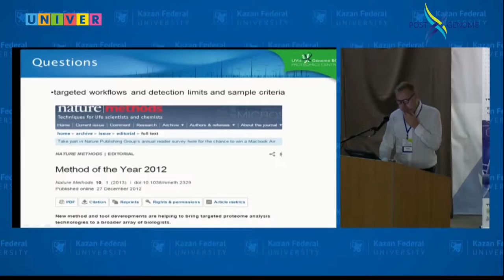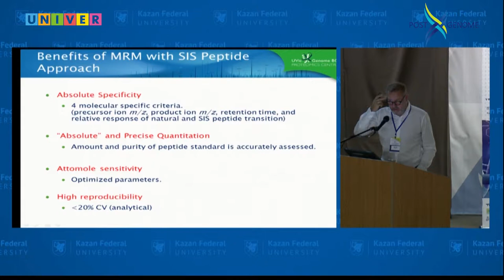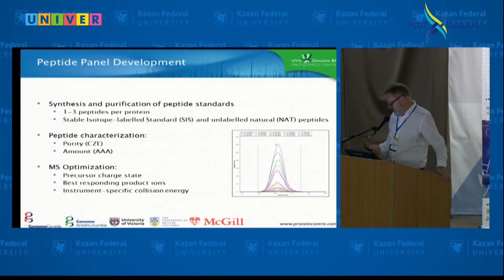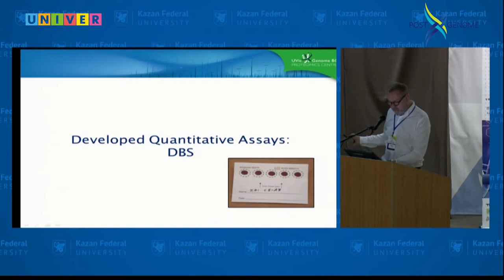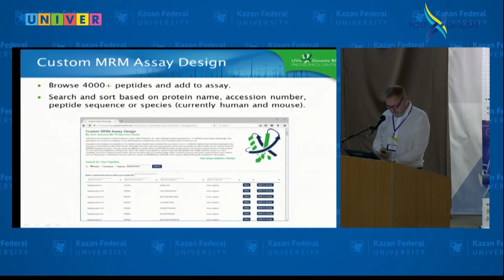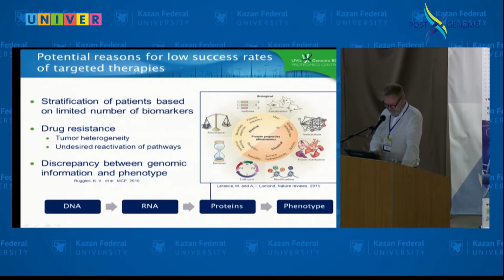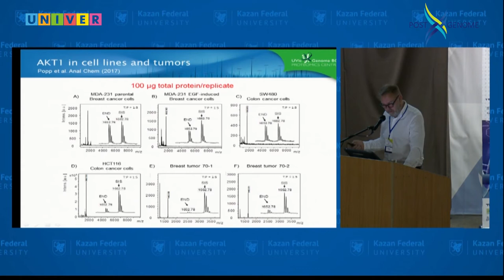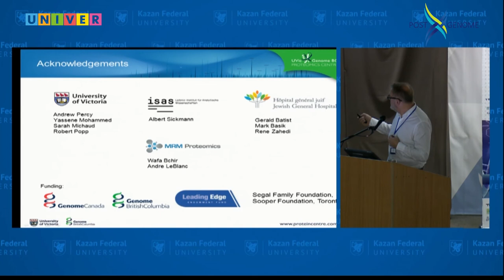Кристоф Борчерз. «Масс спектрометрический метод мониторинга множественных реакций MRM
Докладчик: Кристоф Борчерс, директор протеомного центра, Унивесритет Виктория, Канада.
"Масс-спектрометрический метод мониторинга множественных реакций (MRM) и цифровая платформа для оценки состояния здоровья."
«Постгеном 2018» - одно из крупнейших научных событий в области геномных и омиксных технологий, проходившее с 29 октября по 2 ноября в стенах Казанского федерального университета. В третий раз на площадке университета собрались ведущие эксперты со всего мира: Японии, Канады, Дании, Индии, Германии, Швейцарии, Польши, Ирана, а также ведущих исследовательских центров России. В этом году ученые ушли от обсуждения сути новейших технологий, а перешли к поиску моделей цифровой постгеномной персонализированной медицины.